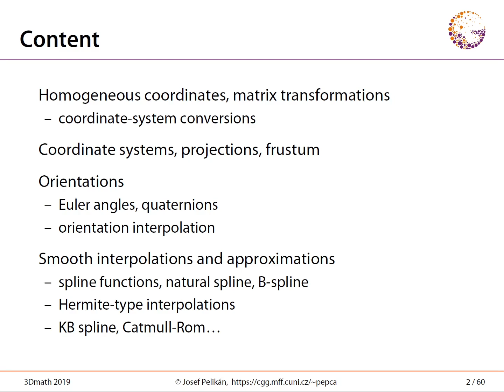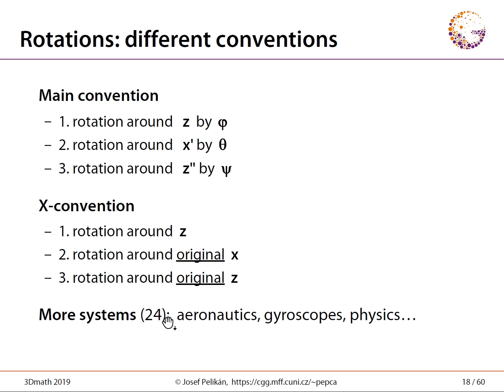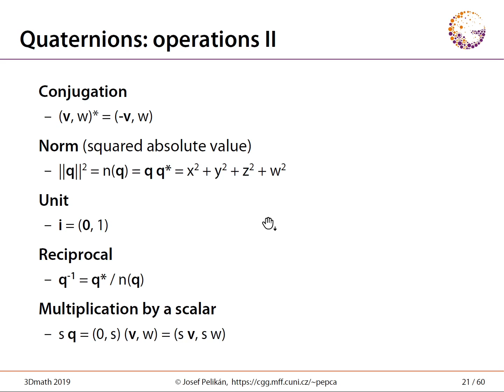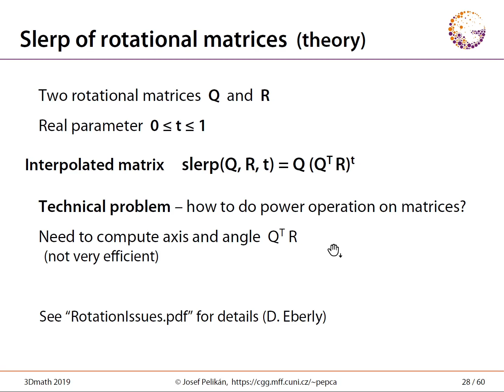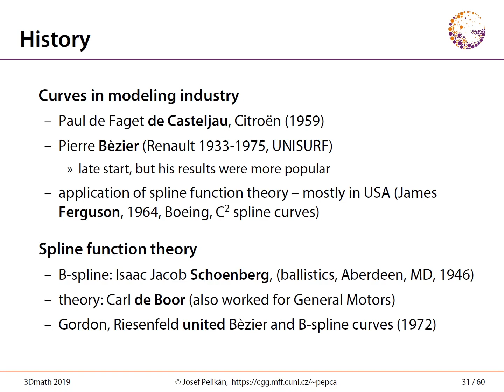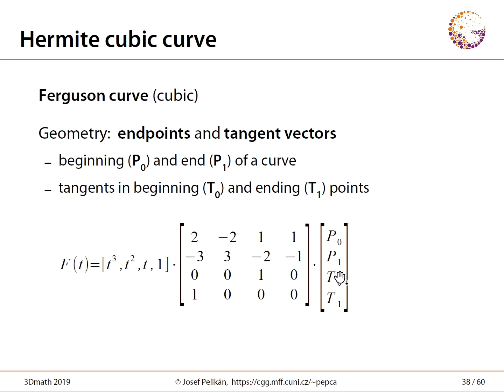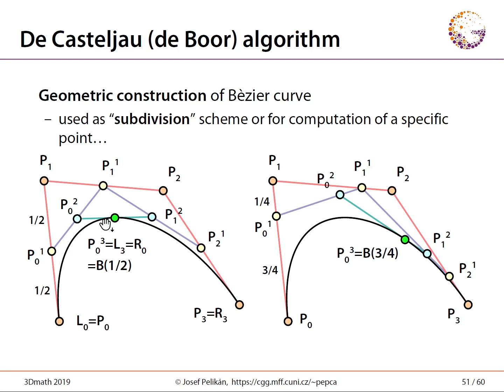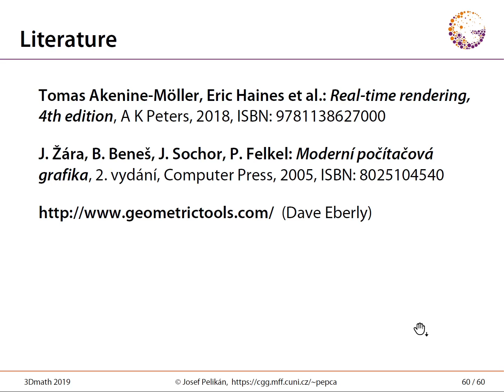icg-2020-25-Matematika3D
NPGR003, Prednaska cislo 25 (Matematika pro 3D grafiku)
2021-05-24